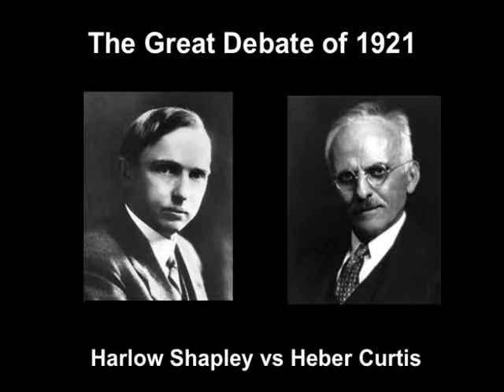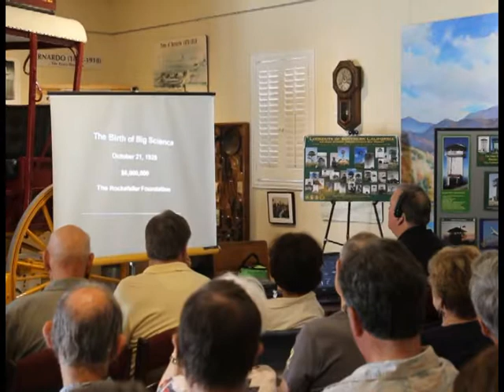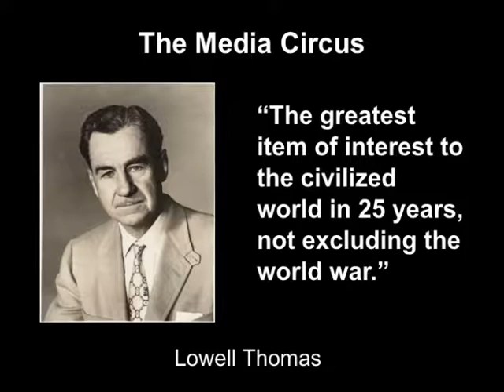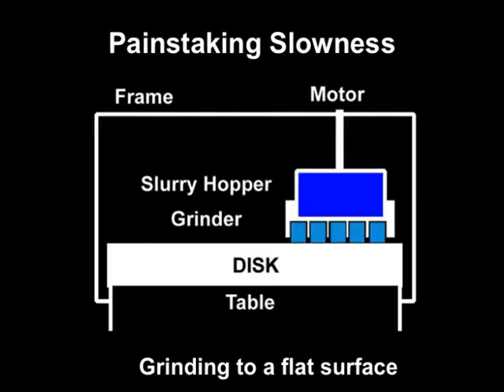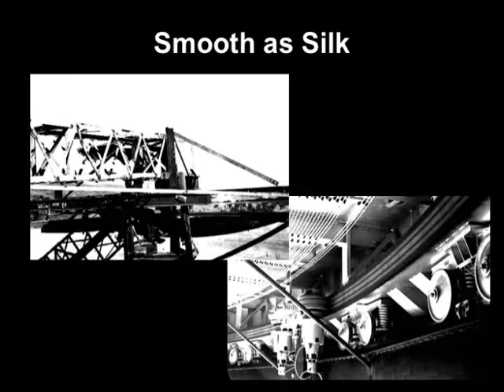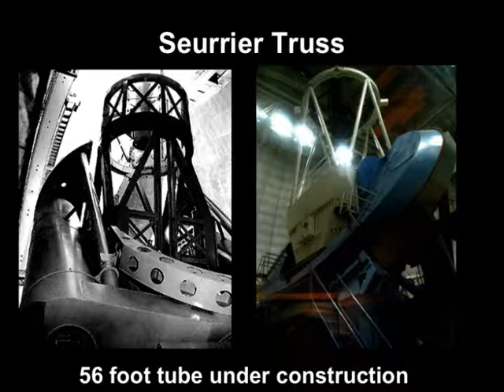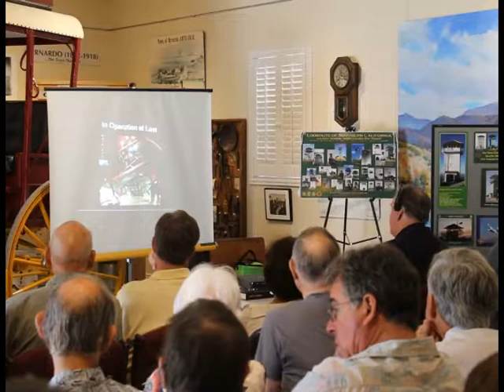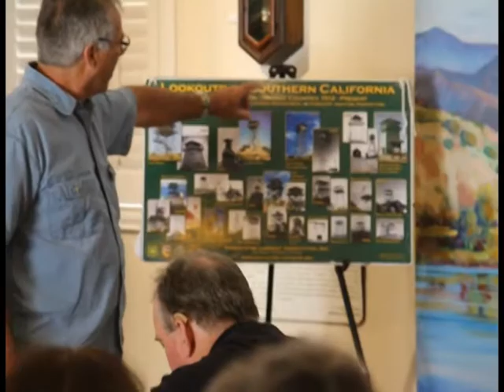RB Historical Society Speaker Series - Mark Carlson - July 2017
Mark Carlson presents "Palomar - Bridge to the Stars". the story of the building of the Palomar Observatory on Palomar mountain in San Diego's inland north county.